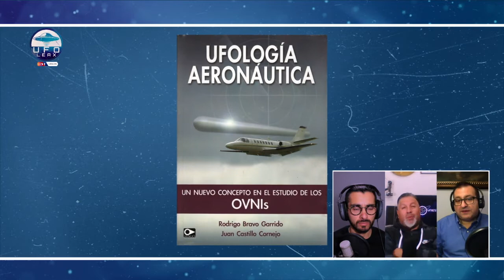UFO Files: Caso vuelo Cessna 550, Graneros 2000.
En nuestro programa sobre casos aéreos de OVNIS , revisamos junto a Rodrigo Bravo el Caso del vuelo Cessna 550, ocurrido en Graneros el 27 de marzo del 2000.